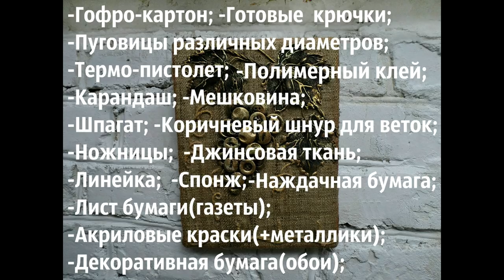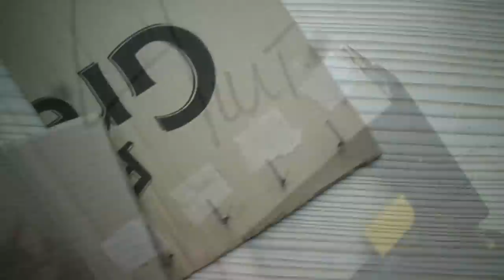Ключница"Виноградная лоза" Мастер-класс/Panel for keys "Bunch of grapes"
Всем привет! Преставляю Вашему вниманию мастер-класс по ключнице с виноградом из пуговиц и  тканевыми листьями. Работа не сложная, материалы доступные, можно сказать, что бросовые:)
Автор идеи грозди винограда из пуговиц: Горбенко Людмила.
Идея самого дизайна ключницы и листиков из ткани и термо-клея пренадежит мне:).
Материалы:
-Гофрокартон;
-Мешковина;
-Пуговицы;
-Джинсовая ткань;
-Шпагат(джут, шнур);
-Тонкая ткань;
-Декоративная бумага для оклеивания изнаночной стороны;
-Акриловые краски6 черная, бронза, золото, серебро(или перламутр);
-Наждачная бумага;
-Ножницы;
-Карандаш;
-Линейка;
-Лист бумаги;
-Кисточка.
Желаю всем Вам хорошего настроения, творческих успехов и волшебнейшего вдохновения!!!